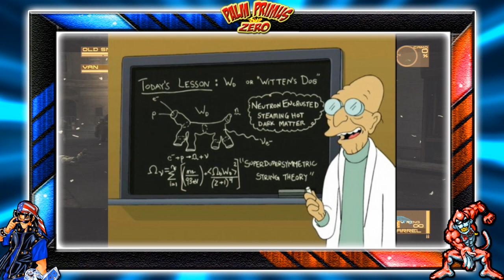Metal Gear Solid V: The Phantom Pain - Ishmael Theory | Part 1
This is a theory about Ishmael and Big Boss in the upcoming Metal Gear Solid V: The Phantom Pain, which I explain who Ishmael is and what happen to Big Boss and why he is acting the way he is.